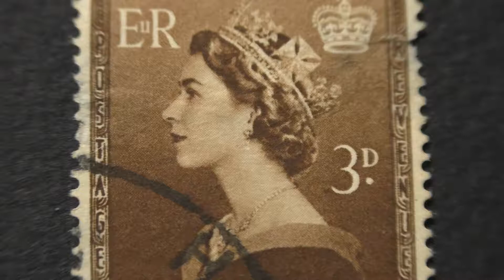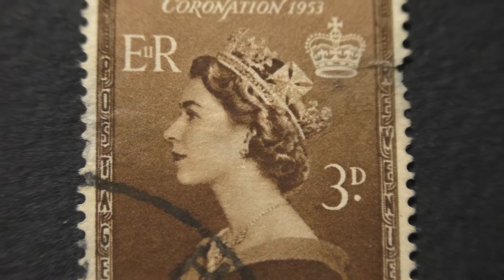Postage stamp. New Zealand. Queen. Coronation 1953. Price 3 d.